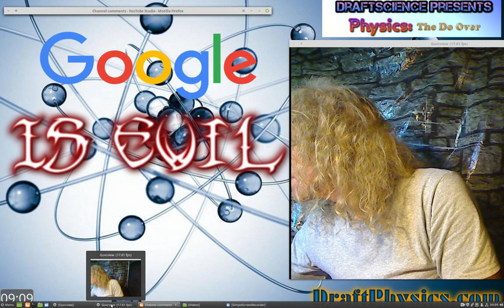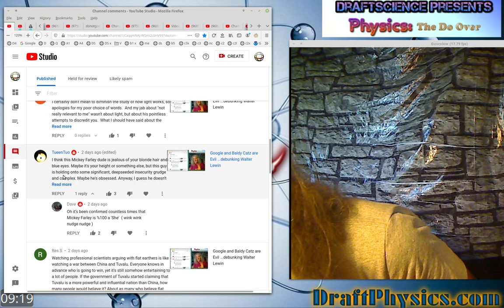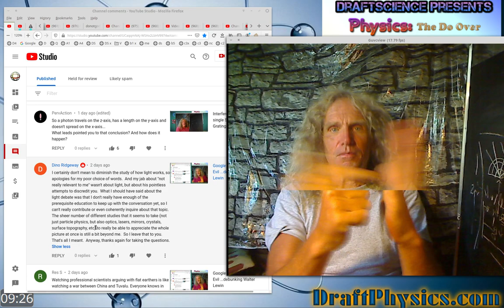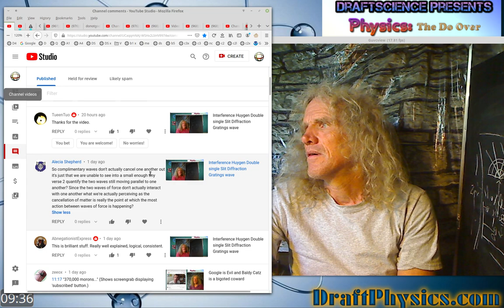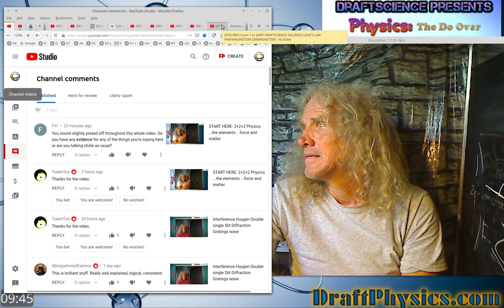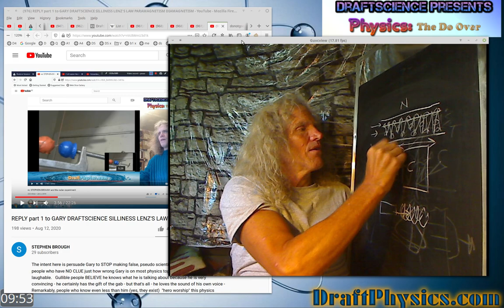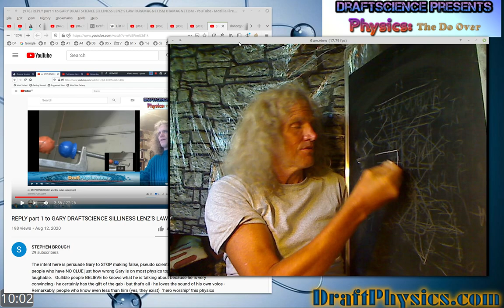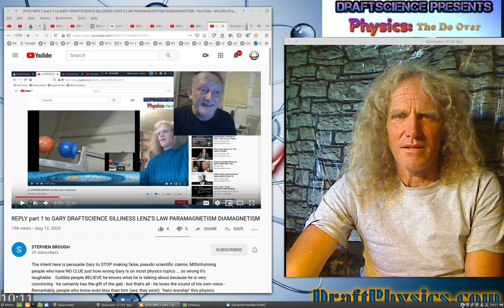Google and Baldy Catz are Evil ... and other trolls